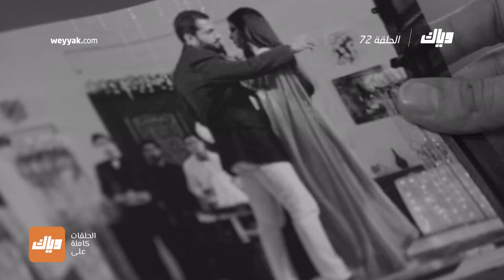مسلسل الحب و جنونه - الحلقة 72 | وياك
كل الأدلة تشير إلى خيانة تيجا !! - مسلسل الحب و جنونه متوفر على وياك